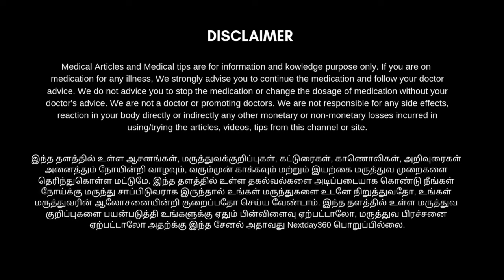கல்லீரல் பாதிப்பை குறைக்க உதவும் மூலிகை பொடிகள் | solution for liver problems | Next Day 360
கல்லீரல் வீக்கம், கல்லீரலில் கொழுப்பு படிதல் போன்ற கல்லீரல் சார்ந்த பிரச்சனைகளால் பாதிக்கப்பட்டவர்கள் அனைவரும் அத்தகைய கல்லீரல் பாதிப்பில் இருந்து மீண்டு வர உதவக்கூடிய மூன்று வகையான மூலிகைகளின் கலவையை தான் இந்த வீடியோவில் காணவிருக்கிறோம்.

இந்த மூலிகைகளை எடுத்துக் கொள்வதன் மூலம் கல்லீரல் பாதிப்பினை நாம் குறைக்க முடியும் பொதுவாக குடிப்பழக்கம் உள்ள நபர்களுக்கு கல்லீரல் பாதிப்பு அதிகமாக இருக்கும் அவர்களுக்கு இந்த காணொளி மிகவும் பயனுள்ளதாக அமையும். முழுவதுமாக தெரிந்து கொள்ள காணொளியை பாருங்கள் பயன் பெறுங்கள் உங்கள் நண்பர்களுடனும் பகிர்ந்து கொள்ளுங்கள்...

மூலிகை பொடிகள் :

3V PRODUCTS Curry leaves Powder 100g | Karuveppilai Powder | Kadi Patta Powder | Karibevu Powder for Hair & Eating

Saara HERBAL FRESH Keelanelli Powder 100g | Bhumyamalaki Powder | Phyllanthus Niruri Powder | Nela usiri Powder (Pack of 1 x100g) helps to kidney stones and hair grow

3V PRODUCTS: Karisalankanni Powder 100g | Bharangraj | Eclipta alba Powder For All Types Of Hair